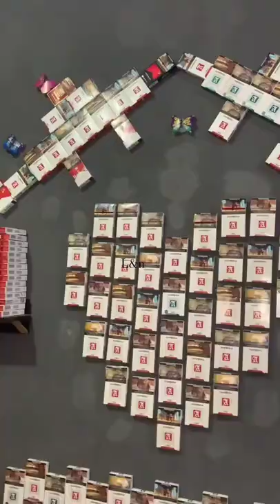SAMPOERNA! 🚫🚬 sampoerna nikotin rokokmembunuhmu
Video🎥 by : @ADM Aswin, [WA].

SAMPOERNA! 🚫🚬